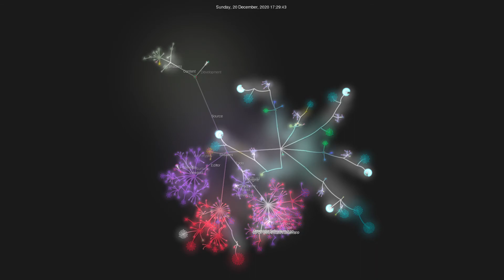Gource visualisation: FlaxEngine/FlaxEngine on 2020-12-21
Author: FlaxEngine
Repo: FlaxEngine

Description: Flax Engine – multi-platform 3D game engine
Watching: 15
Starred: 431
Forked: 30
Top Languages: C++ 47.3% | C# 43.5% | ASP.NET 5.6% | ShaderLab 1.4% | HLSL 0.8%
Total commits: 40
Initial commit: Mon Dec 7 23:40:54 2020 +0100
Total number of files: 5955